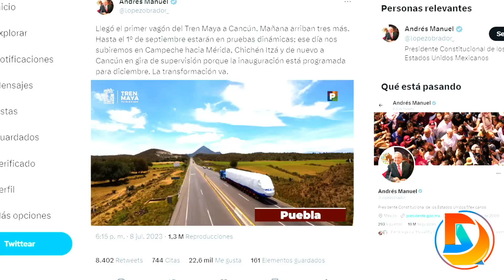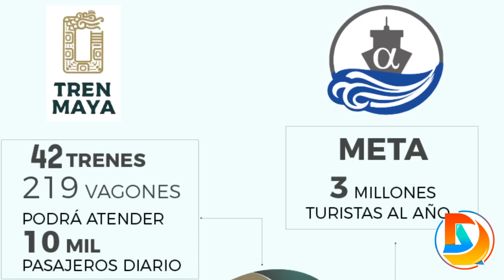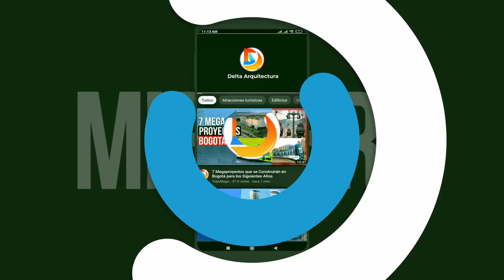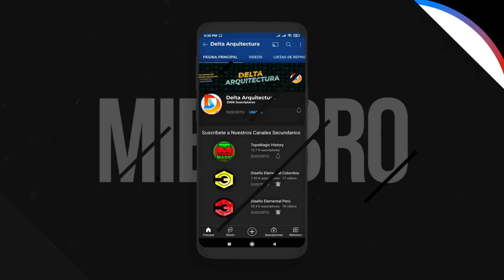Explorando los increíbles Vagones Nuevos del Tren Maya |Una Experiencia de Lujo en Movimiento